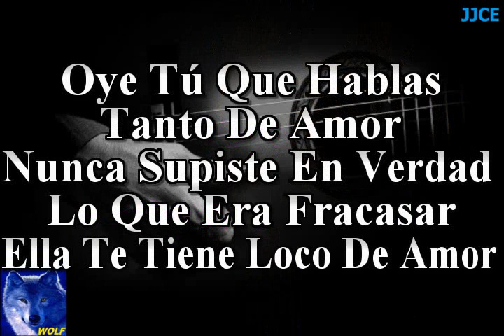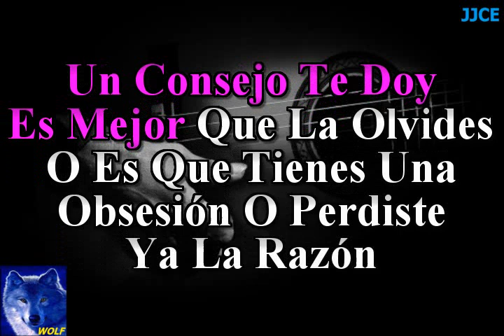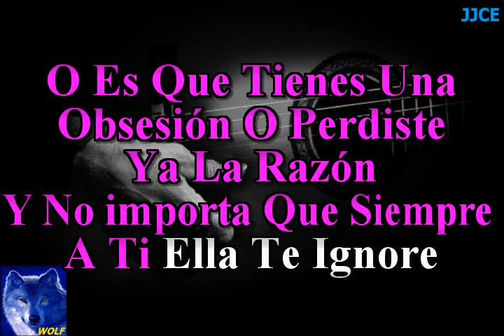karaoke Oye Enrique Guzman